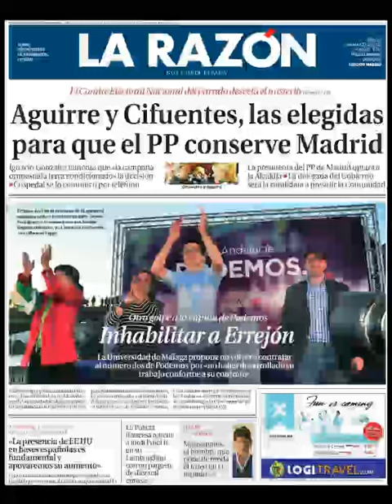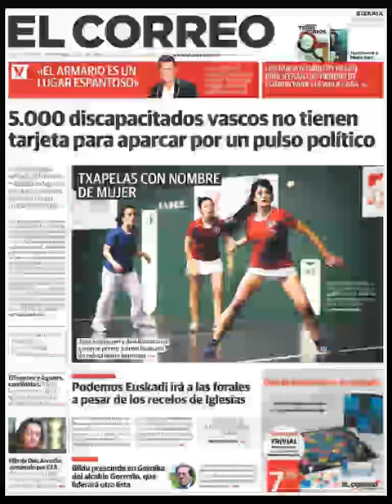Noticias Sábado 7 Marzo 2015 Principales Portadas Titulares Diarios Periódicos España Spain News